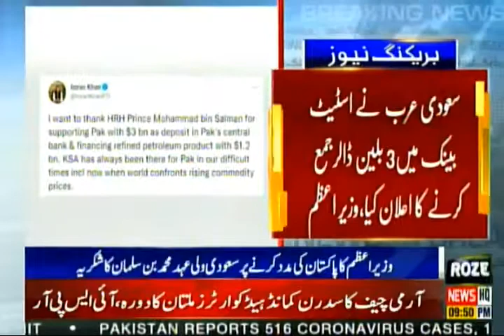Roze News Bulletin | Kaladam Tehreek Labaik k Khilaaf Operation | 09.00 PM | 27 Oct 2021